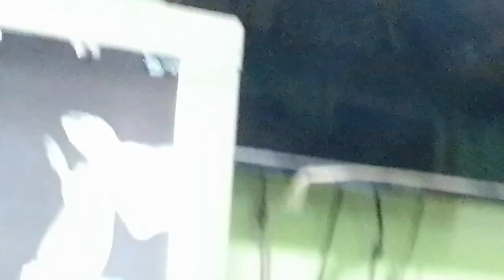Dog Grooming Service @( ডাঃ সাগীর'স পেট ক্লিনিক), ঢাকা II Dr. Sagir's Pet Clinic 01912251312